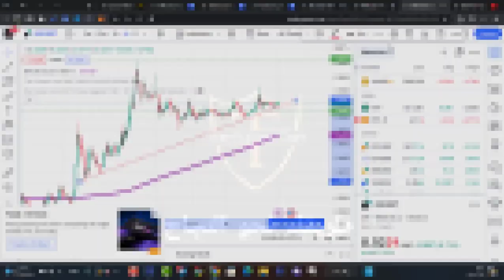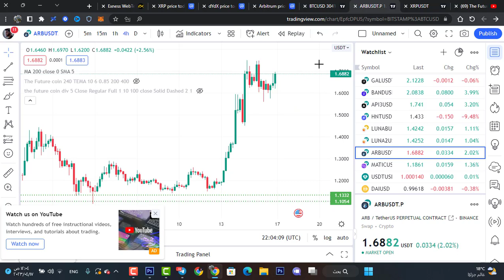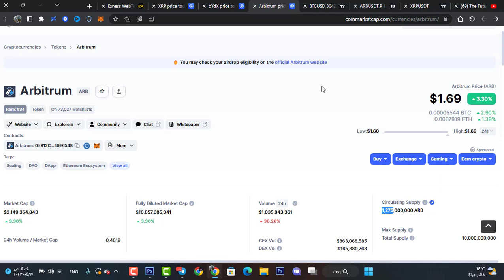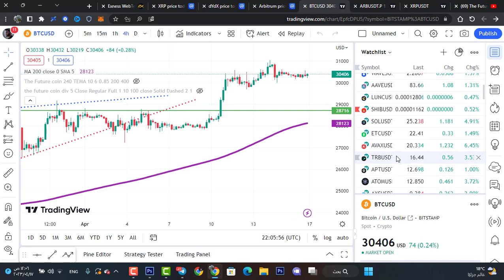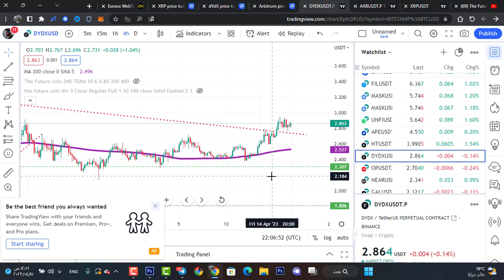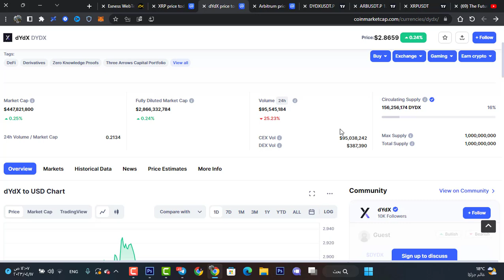عملات رقمية ستنفجر وتضاعف محفظتك في وقت قياسي 🔥🤑 مربح 100x لاتفوت الفرصة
كود قناتنا
k2fv96bvtw